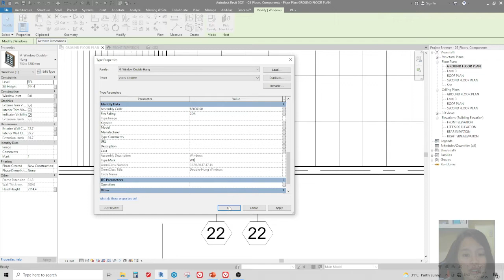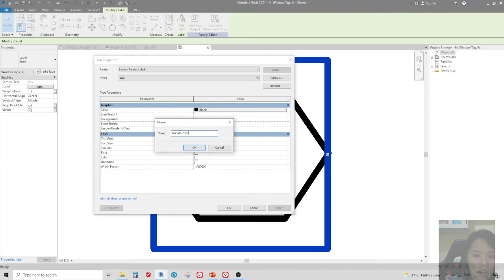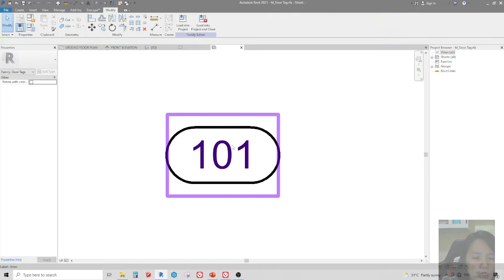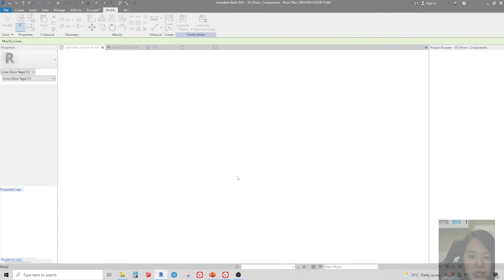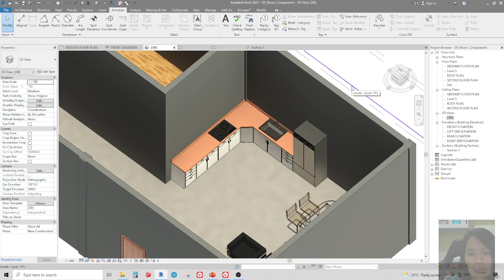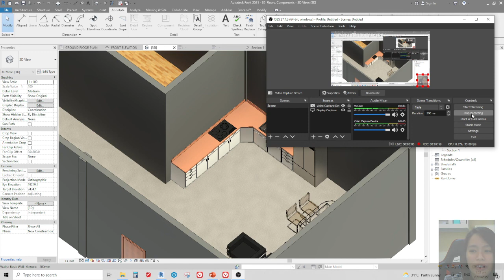Revit Basics Lesson 06c Tagging